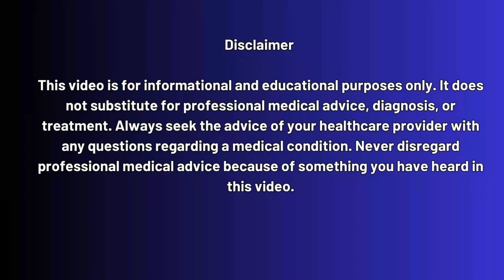Single Dose Vaccine Breakthrough for HIV and COVID 19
MIT & Scripps Research: Could one vaccine protect against both HIV and COVID-19 with just a single dose? 🚨 Scientists at MIT and the Scripps Research Institute may have taken a major step forward.

In this video, we break down a groundbreaking study where researchers tested a dual-adjuvant strategy that significantly boosted immune responses in mice. By combining Alum-pSer and SMNP, the vaccine antigens stayed longer in the lymph nodes, helping the body generate more powerful and diverse antibodies against HIV.

This exciting approach could lead to:
✅ A single-dose HIV vaccine
✅ Improved protection against COVID-19
✅ New strategies for influenza and future pandemic threats

While the findings are currently based on animal models, this discovery shows how tailoring adjuvants could reshape vaccine design for humans in the near future.

📌 Key Highlights:
✅ What makes this research different?
✅ How dual adjuvants enhance immune response
✅ Why antigen accumulation in lymph nodes matters
✅ Potential impact for HIV, COVID-19, influenza & beyond
✅ Challenges before moving to human trials
👉 IMPORTANT MESSAGE:

💔 Imagine living with HIV and not even knowing it...
Too many lives are lost not because there’s no help — but because people waited too long.
Don't wait for symptoms. Don’t wait for regret.

💡 If you’ve had even one moment of doubt... one risky encounter...
This is your sign.

🛑 You can ignore this and move on...
Or you can choose LIFE, CLARITY, and PEACE OF MIND — starting right now.

👉 Take the FIRST step... even if it’s scary.
👉 Take it for your family, for your future, for YOU.

To Get Tested Today!
Video Timestamps:
0:00 – Introduction: Why this breakthrough matters
1:12 – Background: The challenge of HIV & COVID-19 vaccines
2:55 – What are adjuvants & why they’re key
4:30 – The dual-adjuvant strategy explained (Alum-pSer/SMNP)
6:10 – How this vaccine works inside the body
7:25 – Results in mice: immune response & antibody diversity
9:15 – Why lymph node antigen retention is a game changer
10:20 – Potential applications beyond HIV & COVID-19
11:45 – Challenges ahead: testing in humans & safety
12:30 – What this means for future pandemics
13:20 – Final thoughts & takeaways
13:50 – HOW TO GET TESTED EARLY FOR HIV?